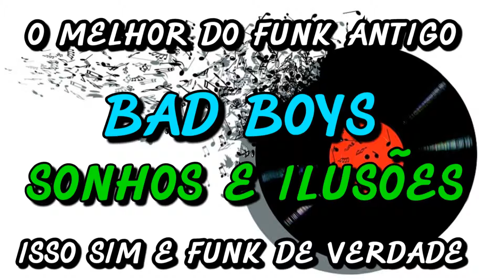FUNK ANTIGO : BAD BOYS - SONHOS E ILUSÕES